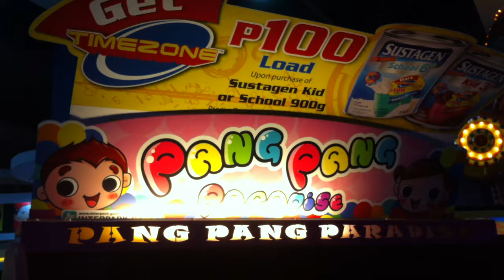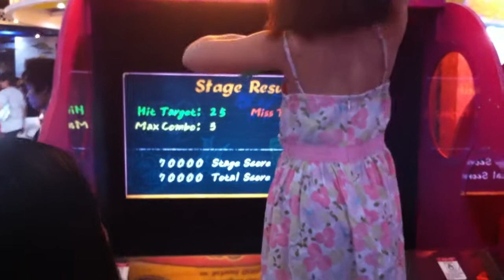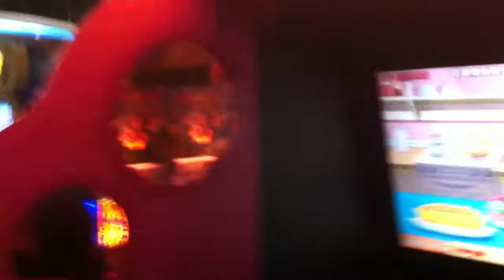jan 23 trinoma pt 2